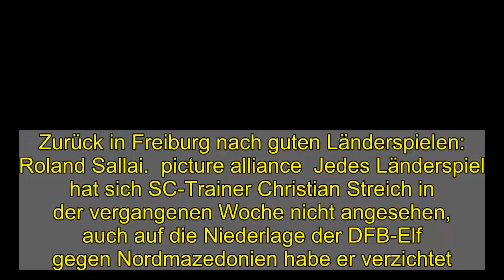Streich über "viel klareren" Sallai: "Er kann überall spielen"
Mit unterschiedlichen Arbeitsnachweisen sind die fünf Nationalspieler des SC Freiburg von ihren Länderspielreisen zurückgekehrt. Für das Spiel bei Borussia Mönchengladbach dürfte Roland Sallai am meisten Selbstvertrauen getankt haben.  Zurück in Freiburg nach guten Länderspielen: Roland Sallai.  picture alliance  Jedes Länderspiel hat sich SC-Trainer Christian Streich in der vergangenen Woche nicht angesehen, auch auf die Niederlage der DFB-Elf gegen Nordmazedonien habe er verzichtet. "Ich schaue nicht alles an, weil ich so dermaßen viele Videos schaue, dass ich schon viereckige Augen kriege", erklärte er. Die Spiele der Österreicher in Schottland und der Ungarn gegen Polen liefen bei ihm allerdings parallel. Er habe "hin und her geschaltet", berichtete Streich, um Philipp Lienhart und Roland Sallai spielen zu sehen - "beide waren gut".   Streich: "Rolands Spiel ist viel weniger ausrechenbar"  Sallai erzielte beim 3:3 gegen Polen das erste Tor, schoss beim 3:0 gegen San Marino eins und bereitete ein weiteres vor (und verschoss einen Handelfmeter). Im dritten Spiel gegen Andorra gehörte er absprachegemäß nicht zum Kader, weil der Sport-Club seine Nationalspieler nur für zwei Spiele freigegeben hat, damit sie rechtzeitig vor dem Auswärtsspiel in Mönchengladbach wieder da sind.  "Rolands Spiel ist klarer geworden, viel weniger ausrechenbar, deshalb schießt er regelmäßiger Tore und bereitet sie vor", sagte Streich über Sallai, der in seinem dritten Jahr in Freiburg seine beste Saison spielt. Auf sechs Tore und vier Vorlagen kommt der 23-Jährige in 21 Spielen. "Er versteht und interpretiert das Spiel viel besser", lobte ihn der SC-Coach.  Sallai hat "fußballerisch viele Möglichkeiten", so Streich  Und vor allem sei der Ungar sehr flexibel einsetzbar, auch wenn er beim Sport-Club bislang vor allem als Rechtsaußen aufgelaufen ist. "Er kann links spielen, er kann rechts spielen, er kann im 4-4-2 Neuneinhalb spielen, er kann auch im Zentrum spielen - er kann überall spielen, weil er fußballerisch viele Möglichkeiten hat", erklärte Streich. "Es geht darum, wie er diese Möglichkeiten einsetzt." Wo er sie in Mönchengladbach am Samstag (20.30 Uhr, LIVE! bei kicker) einsetzen soll, ist deshalb noch offen. Dass er zur Startelf gehören wird, dürfte hingegen klar sein.  Für Sallai und die anderen zurückgekehrten Nationalspieler wird es laut Streich jetzt wichtig sein, "dass sie es im Kopf hinkriegen, dass ein schweres Auswärtsspiel in Gladbach bevorsteht". Zu viele Sorgen muss er sich darüber aber wohl nicht machen, denn er hat registriert, dass "sie sich alle gefreut haben, dass sie wieder da waren, das hat man an der guten Stimmung auf dem Trainingsplatz gemerkt".   kicker.tv Trainerstimme  Streichs Forderung in Gladbach: "Schaufel, keine Baggerschippe"  alle Videos in der Übersicht  Angesichts von 37 Punkten und Platz acht haben die Freiburger Spieler zudem neue Ziele ins Visier genommen. "Das erwarte ich fast von ihnen, dass sie das sagen. Sie sollen sich sel